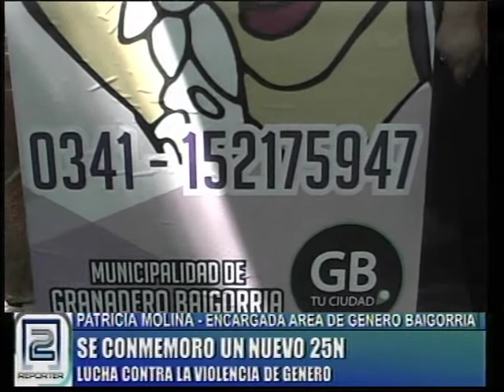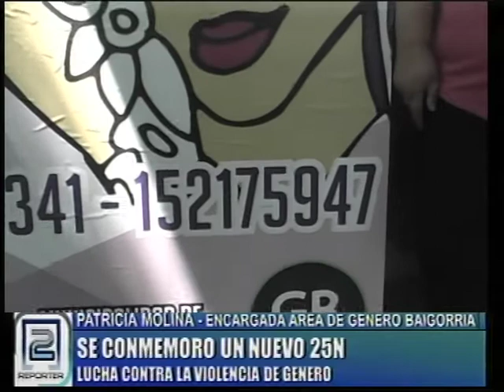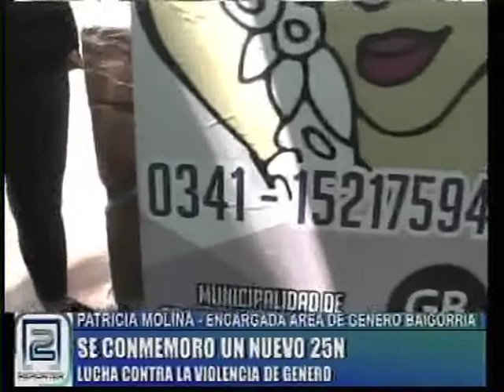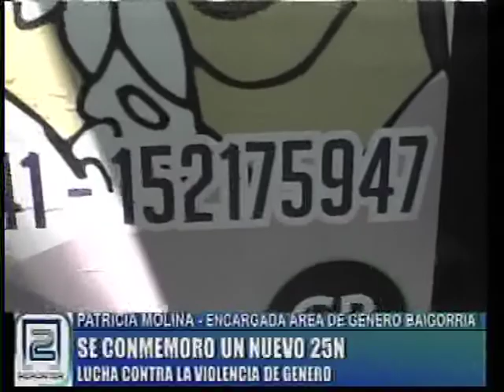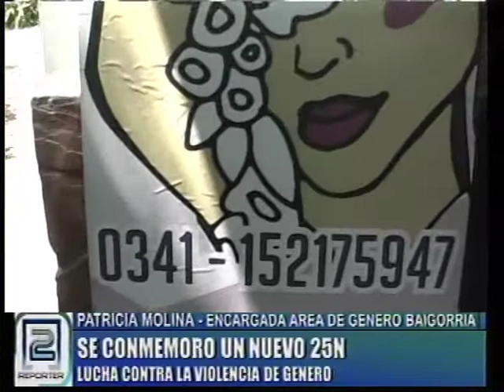PATRICIA MOLINA - SE CONMEMORO UN NUEVO 25N. LUCHA CONTRA LA VIOLENCIA DE GENERO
ENCARGADA DEL ÁREA DE GENERO. GRANADERO BAIGORRIA. REPORTER 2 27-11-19